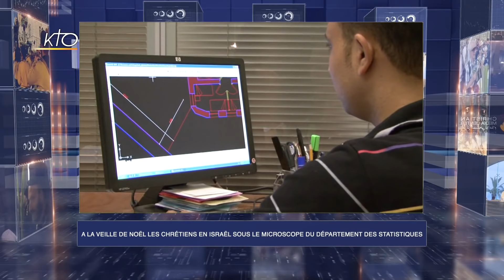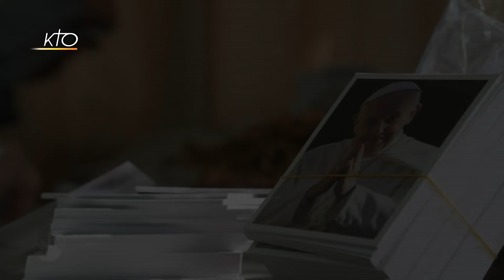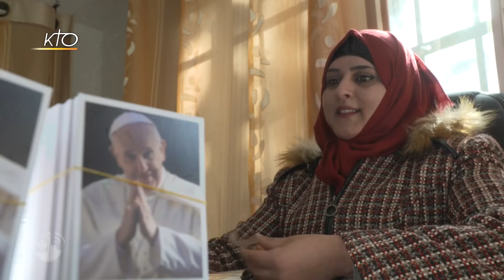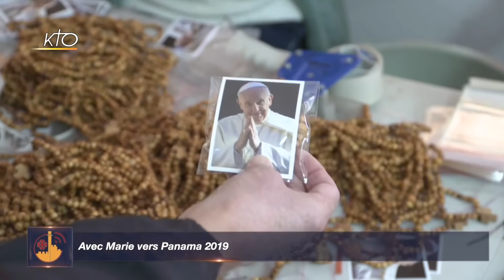Fête de la Ste Famille : Terra Santa News du 7 janvier 2019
Fête de la Ste Famille à Nazareth, pèlerins ensemble pour célébrer Marie Mère de Dieu, échanges de voeux entre les différentes Eglises présentes à Jérusalem, chapelets envoyés de Terre Sainte en Amérique Latine pour prier pour la paix à la veille des JMJ aux Panama.